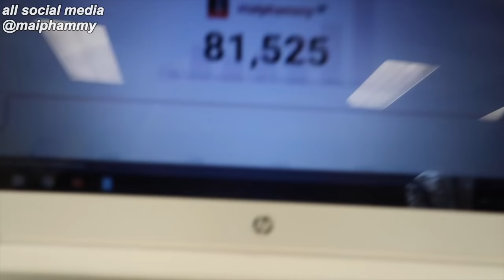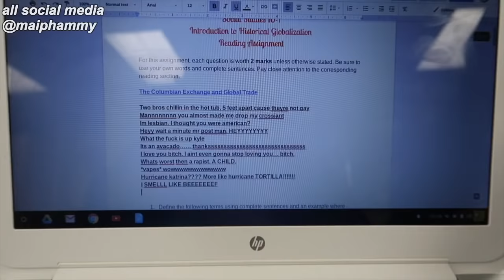SCHOOL VLOG (recreating vines) | maiphammy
Mai Pham
Box 266
Whitecourt AB
T7S 1N4 Canada

⇢ Q: What camera do you use? A: Canon 70d + Canon 50mm f1.8 OR Tamron 17-50mm

⇢ Q: What editing software do you use? A: iMovie Macbook